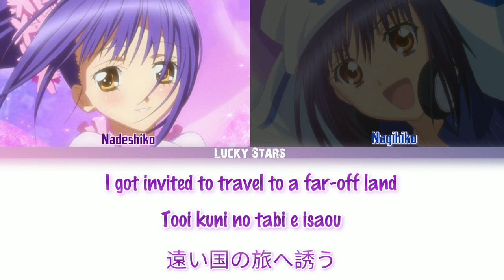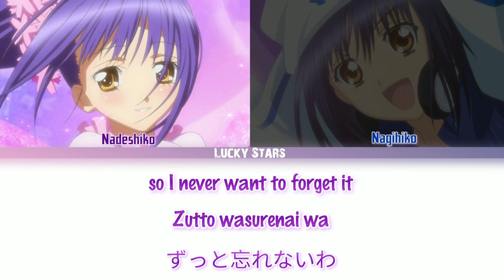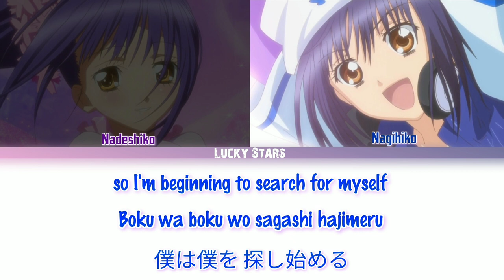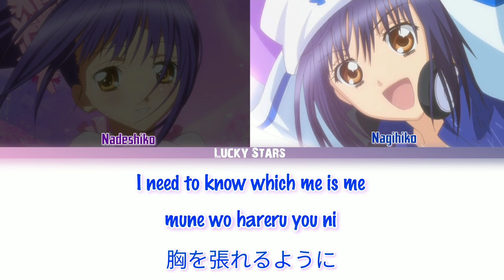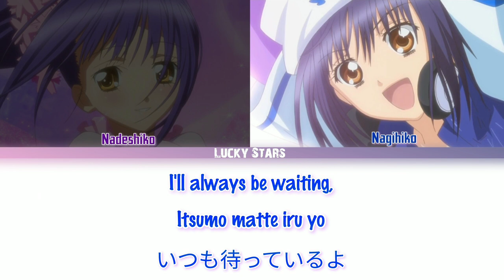『Full Lyrics』[Kan/Rom/Eng] Hana Tegami • Shugo Chara • Character Song Collection 2 • Saeko Chiba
• Kênh sẽ hoạt động về chủ đề lyrics nhạc.
• Mong mọi người sẽ ủng hộ chúng tớ !
• Vui lòng không Re-up video khi chưa có sự cho phép.
• Mong các bạn góp ý nhiệt tình để chúng tớ có thể cải thiện chất lượng của video cũng như nội dung.
English:
• The channel will work on the topic of music lyrics.
• Hope everyone will support us!
• Please do not Re-up video when there is no permission.
• Please give us your enthusiastic feedback so that we can improve the quality of the video as well as the content.